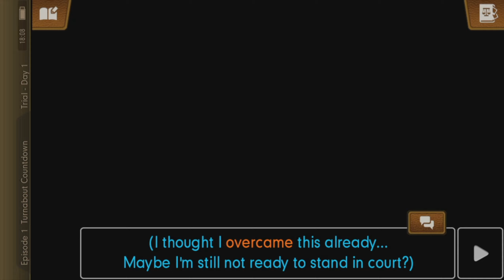Let's Play Phoenix Wright: Ace Attorney - Dual Destinies - Part 002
Phoenix Wright: Ace Attorney – Dual Destinies is a visual novel adventure video game developed and published by Capcom. It is the fifth main entry in the Ace Attorney series, and was originally released for the Nintendo 3DS in 2013, with iOS and Android versions following in 2014 and 2017. It is also set to be released for Nintendo Switch, PlayStation 4, Windows, and Xbox One in 2024 as part of the Apollo Justice: Ace Attorney Trilogy compilation.

The game is set around a year after the previous game, Apollo Justice: Ace Attorney, in a time where the court system has entered a dark era of false charges and fabricated evidence, caused in part by the event that led to Phoenix being unjustly disbarred. The player takes the roles of three defense attorneys Phoenix Wright, Apollo Justice and Athena Cykes, who defend their clients in multiple cases and try to restore confidence in the courts. The gameplay is split into investigation sections, where the player searches for evidence and talks to witnesses, and trials, where they search for inconsistencies between witness testimonies and the evidence. The player can use some character-specific gameplay mechanics: Phoenix can see "psyche-locks" over witnesses who are hiding something, Apollo can spot visual cues in witnesses that indicate deception, and Athena can detect conflicting emotions in witnesses' voices.

The development team included the producer Motohide Eshiro, the directors Takeshi Yamazaki and Yasuhiro Seto, and the composer Noriyuki Iwadare. Due to the game being made a long time after Apollo Justice, the developers wanted it to make a big impact, and came up with the idea of the player working to revive the trial system. As it was the first Ace Attorney game on the Nintendo 3DS, the developers made use of 3D graphics; they focused on preserving the look of the earlier Ace Attorney games' 2D art, and wanted to ensure that the graphics looked better than those in the simultaneously developed Professor Layton vs. Phoenix Wright: Ace Attorney. The game's localization was directed by Janet Hsu, and was incorporated into the overall development, allowing the localization team a larger degree of insight into the developers' intentions. The game was generally well received by critics, who praised the audio, visuals and character art, but criticized the game for sometimes not accepting logically valid input during trials. The game achieved the estimated sales, which were high compared to how the franchise had performed in the past.game.